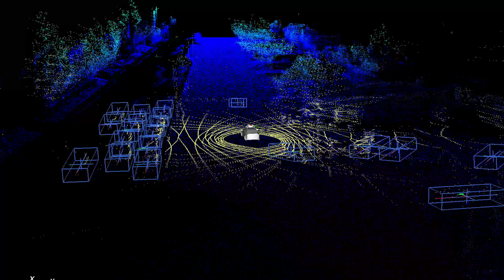Deep-Learning First: Drive.ai's Path to Autonomous Driving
These cars use deep learning to turn past experience into better decisions